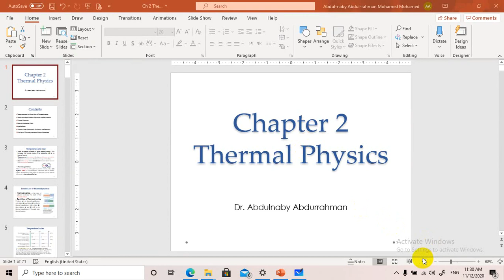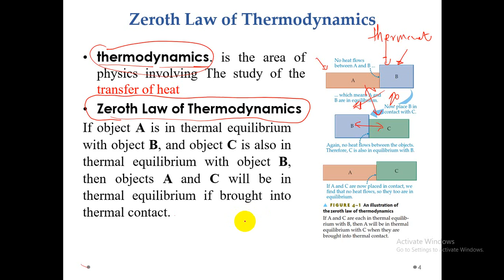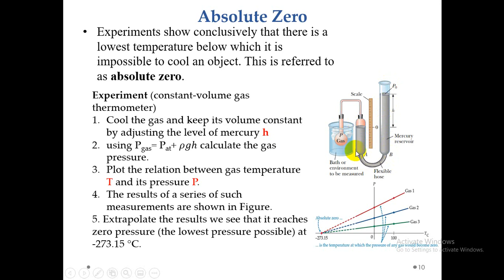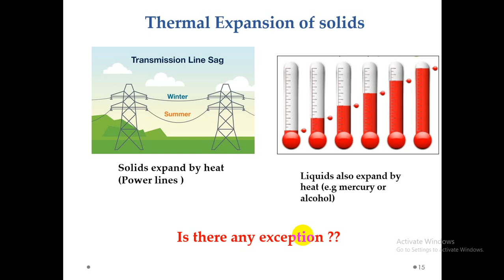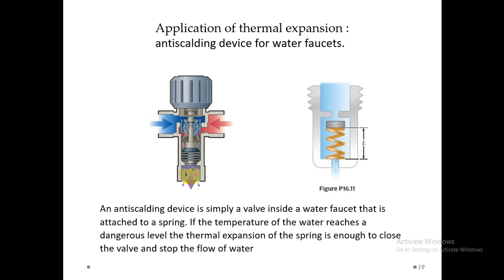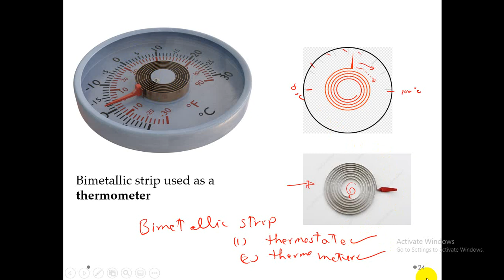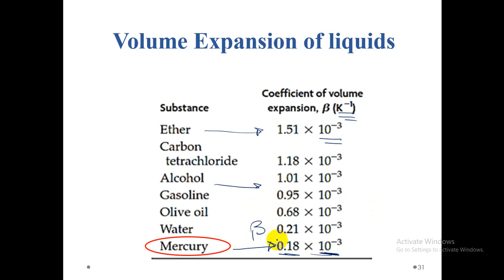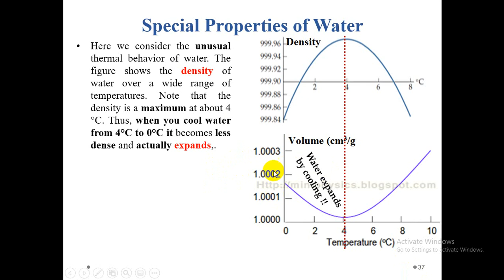CH2 Thermal Physics Part 1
untill Thermal Expansion